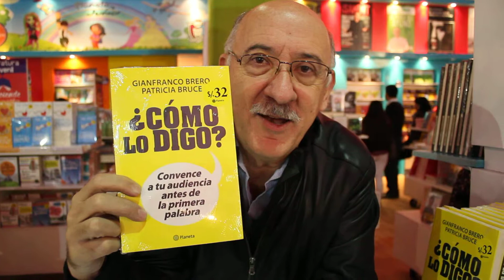Gianfranco Brero nos invita a la 19 Feria del Libro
El conocido actor Gianfranco Brero invita a todos los amantes de la lectura a que visiten la 19° Feria Internacional del Libro de Lima.

Visite la FilLima el stand 91 de Editorial San Pablo o visítenos